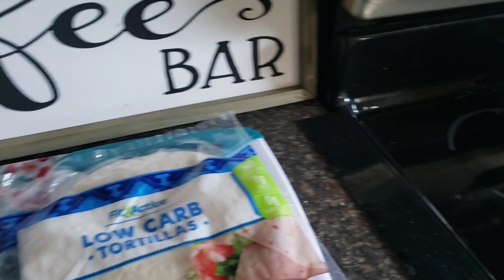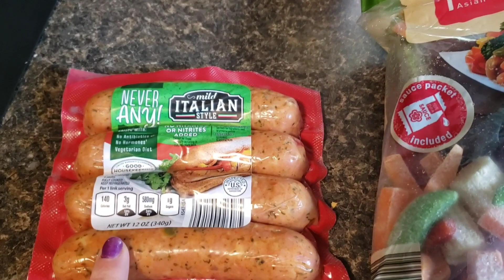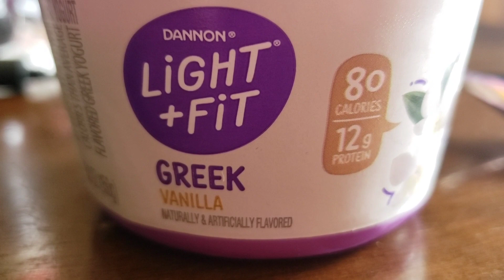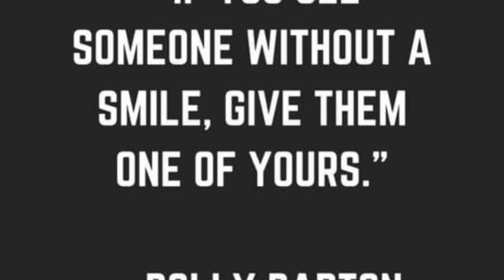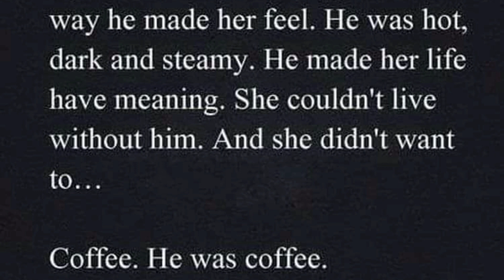IT'S NOT FAST FOOD I DON'T LIE // VLOG